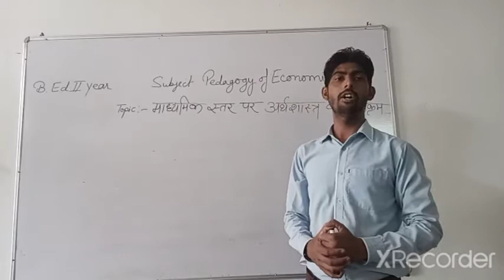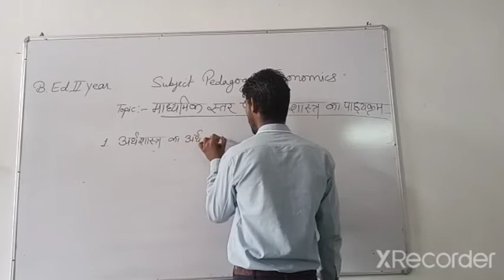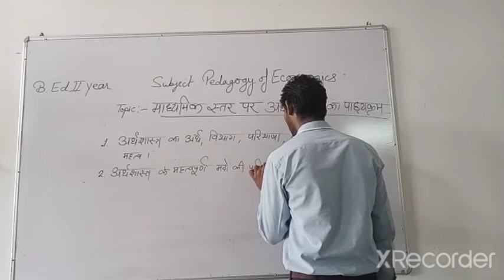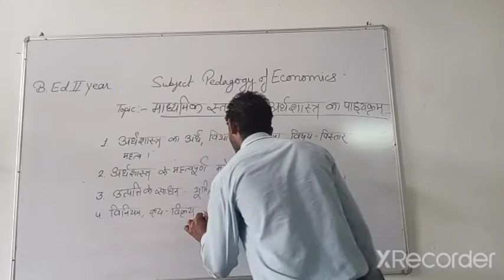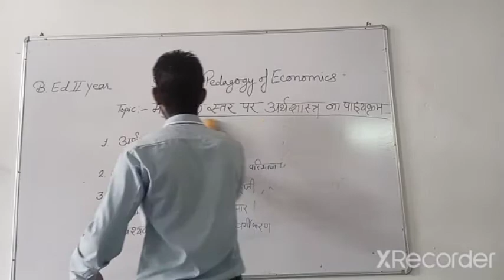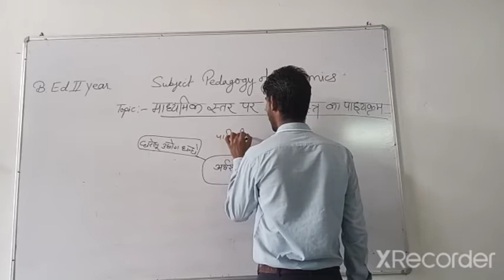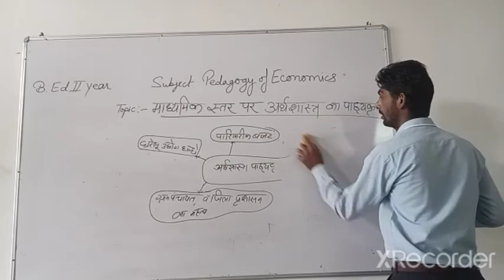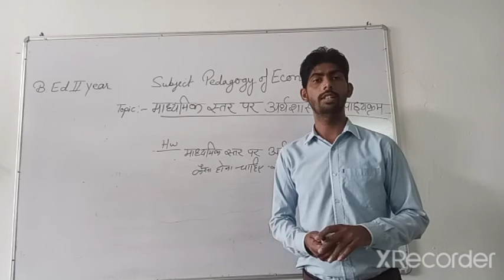माध्यमिक स्तर पर अर्थशास्त्र का पाठ्यक्रम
by Aamin Khan  B.Ed second year pedagogy of economic